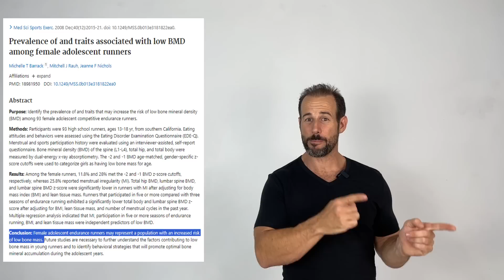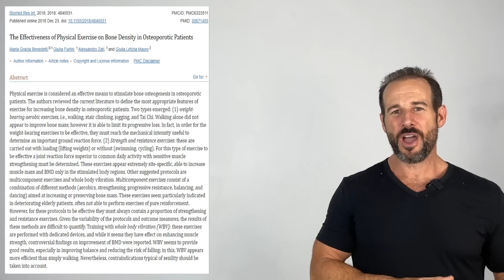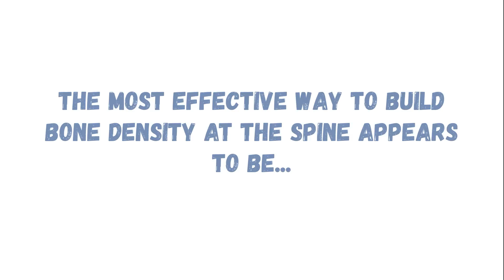The Best (And WORST) Exercises for Stronger Bones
🤸‍♂️In this episode, Dr. Irene Davis and I share some research on the best kinds of exercises for building stronger bones. And what kinds of exercises should be avoided in order to safeguard your bone mineral density (BMD).

CREATOR OF THE PAIN FIX PROTOCOL

Dr. Yoni Whitten is an expert in the art and science of permanent pain resolution.  In addition to his hands-on work with patients since 2006, Dr. Whitten has spent years researching and studying with experts in manual medicine, functional neurology and rehabilitation.

Through his practice he has developed a revolutionary approach to chronic pain. Now, the system that Dr. Whitten developed has been codified and is available to chronic pain sufferers around the world. The Pain Fix Protocol, blends the latest scientific research with essential concepts from the fields of natural movement, evolutionary health, nutrition, structural hygiene, self-care and human performance.

👉🏻 Did you enjoy this video?  Please share your thoughts and opinions in the comments below - we love hearing from you!  If these videos are helping you, please share them with your friends & family members who are interested in standing taller, moving with greater ease, eliminating chronic pain and having healthy joints for a lifetime.